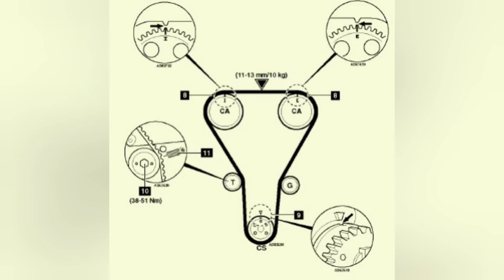Torques y sincronización de Kia río motor A5D